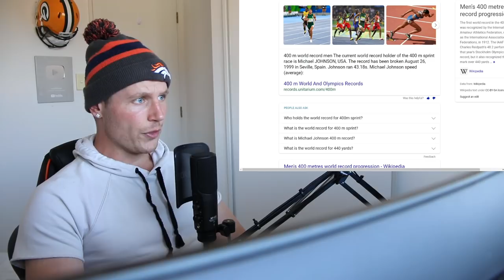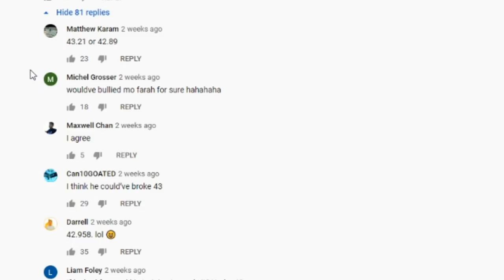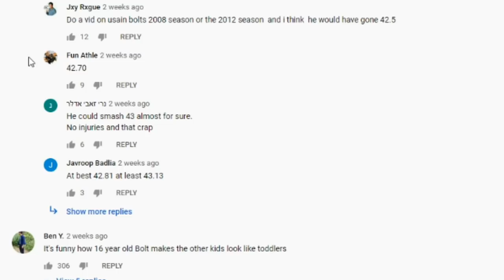Rugby Player Reacts to USAIN BOLT & What They Never Told You About Him!